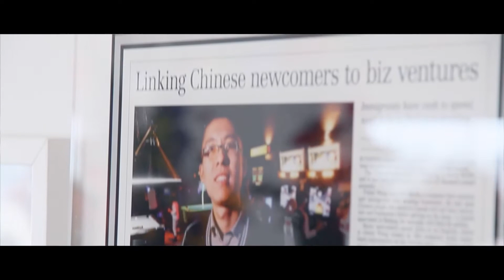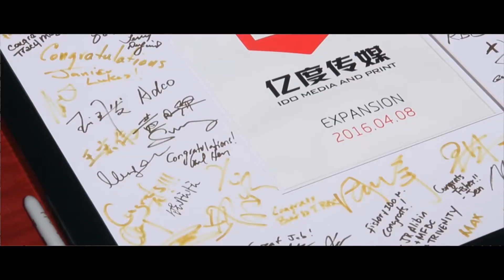IDO Media Grant Re-Opening April 8, 2016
IDO MEDIA is the leader in Cross Cultural Marketing to Manitoba’s Chinese community.  Our continued success over the past three years has allowed us to expand to our new home.

Video records the exciting moments of the ceremony.